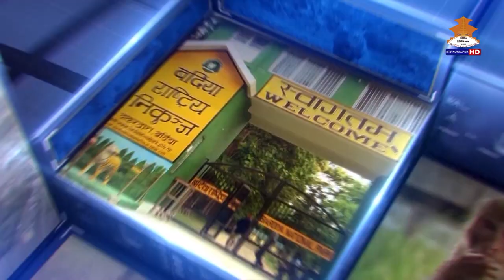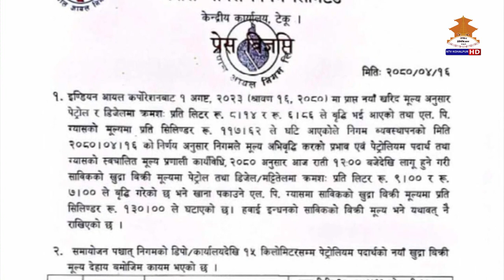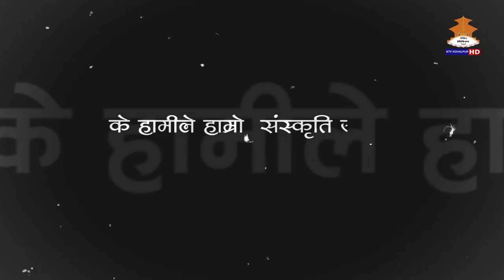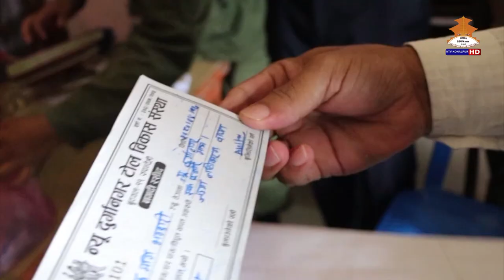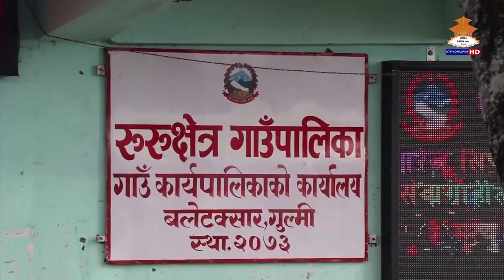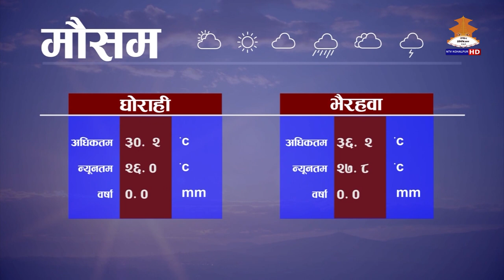NTV KOHALPUR NEWS श्रावण १७ गते २०८० ।। एनटिभी कोहलपुर समाचार ।।7PM NEWS 20800417